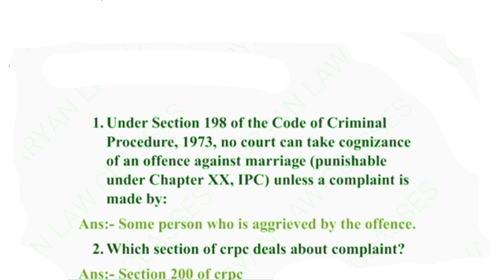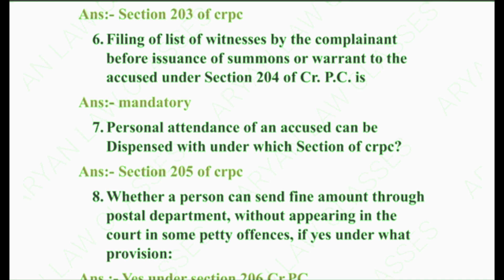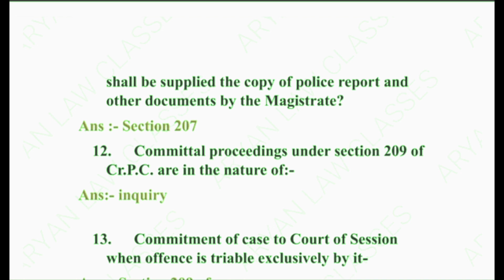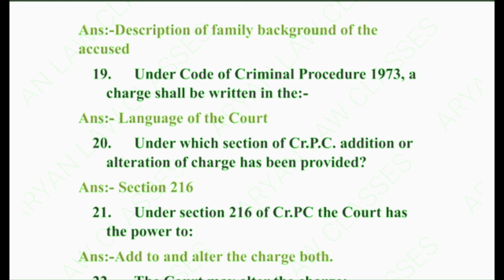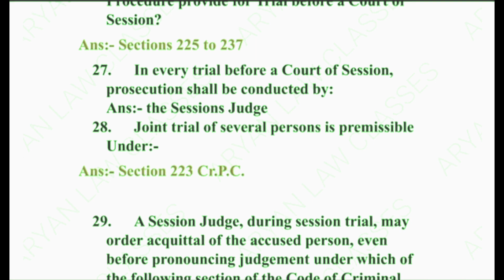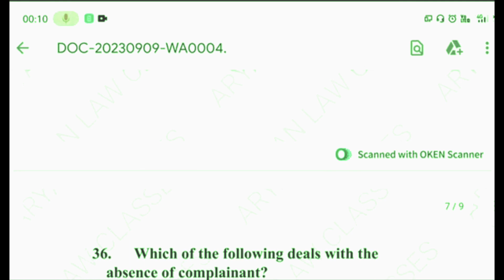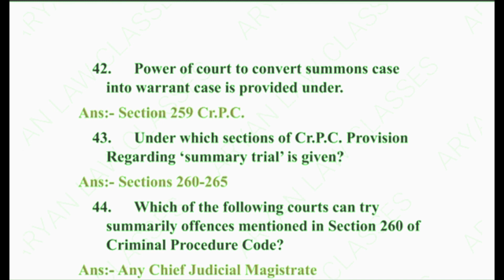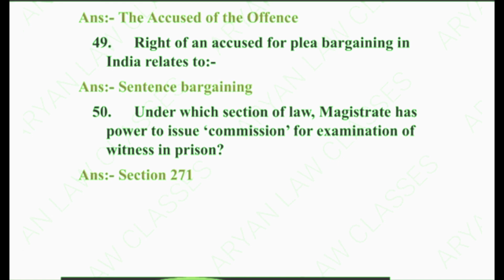JMFC exam crpc, AIBE judiciary exam, LLB LLM students in English Hindi